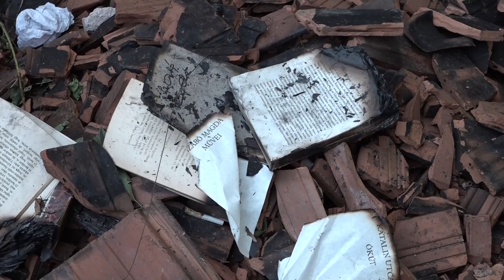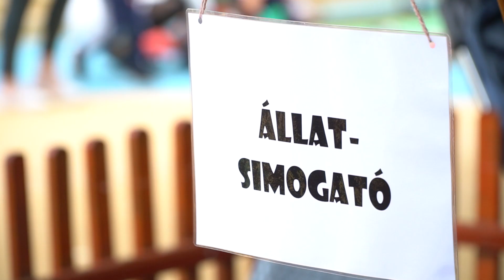TV Budakalász / Budakalász Ma / 2023.10.04.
Kutyatámadás – nyilatkozott a megsebesített budakalászi hölgy
Komposztálás - A környezetvédelem és szemléletformálás jegyében, Budakalászon a lakók között 5000 komposztládát osztott szét az Önkormányzat
Tűzkár – egy háromgenerációs család otthona semmisült meg Pomázon
Állati nap – a Telepi Óvoda alapítványa számára gyűjtöttek a családi sportnapon
Pilisi Parkerdő - a változékony időjárás és az egyre rövidülő nappalok óvatosságot kívánnak a túrázóktól